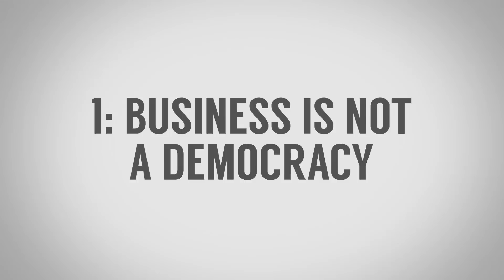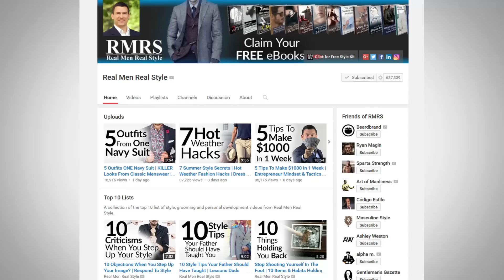Do Dress Codes Matter? Should You Challenge Management As Intern | RMRS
We discuss when you can wear jeans to work and 3 tips on how to tell when it's appropriate to do so.

📫 Shipping Address

Antonio Centeno
USA

PRODUCTS

RECOMMENDED PRODUCTS